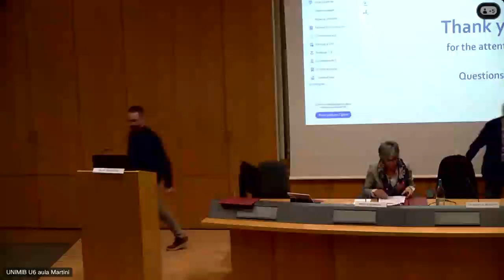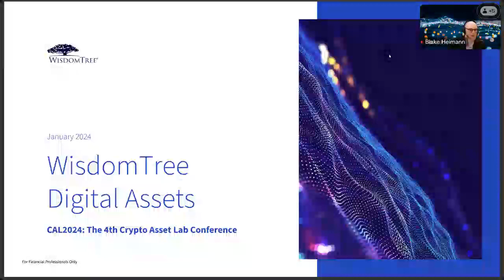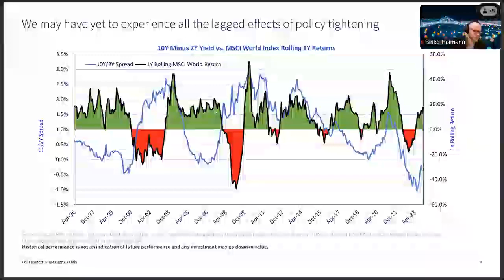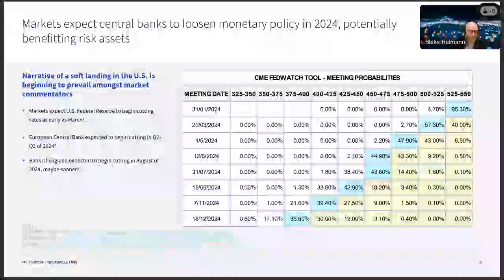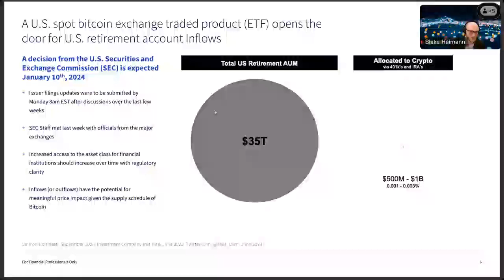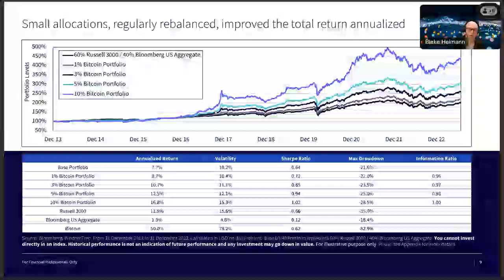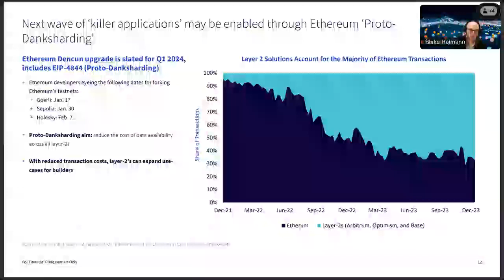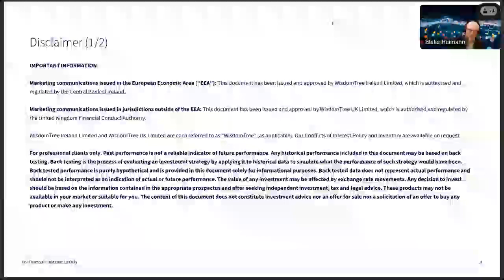WisdomTree at CAL2024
Will the strong crypto performance of 2023 continue in the new year? Blake Heimann, Senior Associate, Quantitative Research at Wisdom Tree shares insights on this crucial topic during his speech at CAL2024.